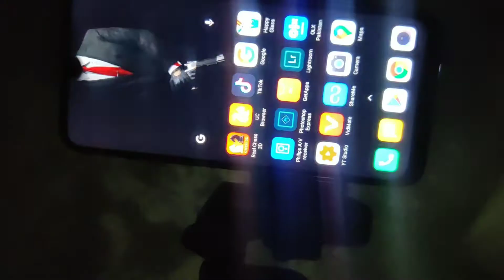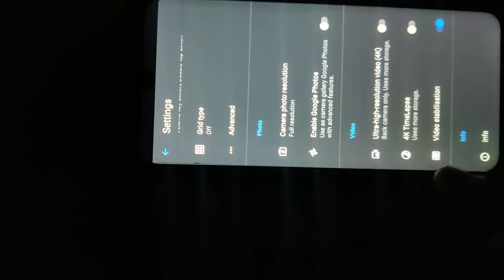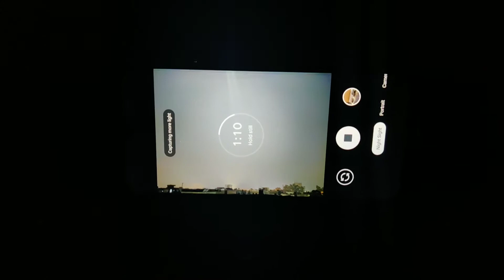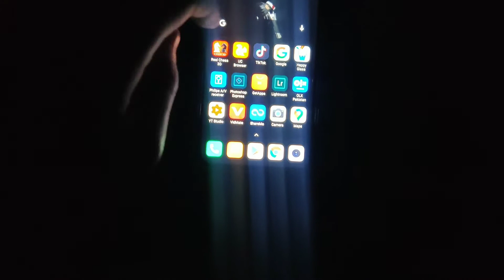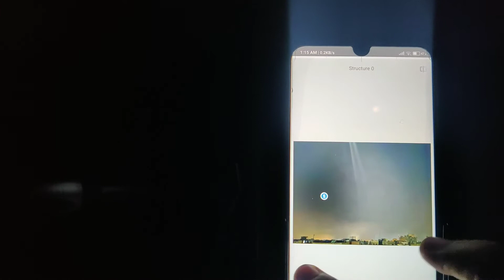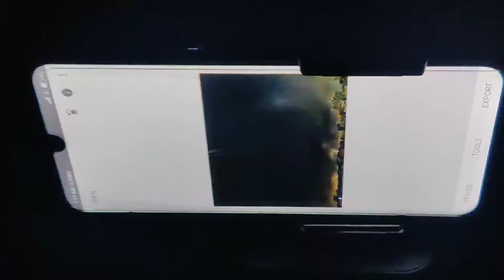How to shoot Astro photography | Redmi Note 7 |#26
How to shot Astro photography | Redmi Note 7 |

Instagram follow to see great photographs

All content used is copyright of The Vloggers . Use or commercial display or editing of the content without permission is not allowed.